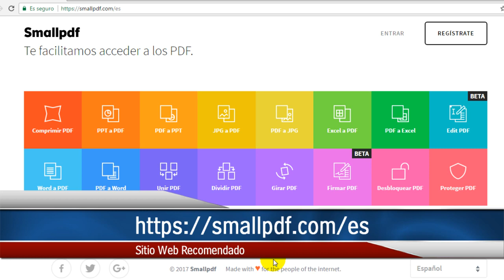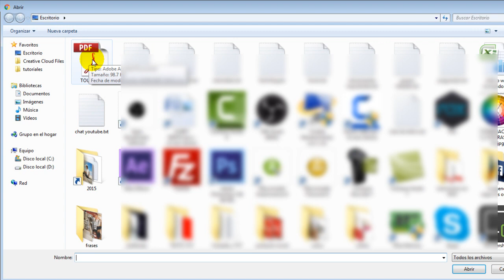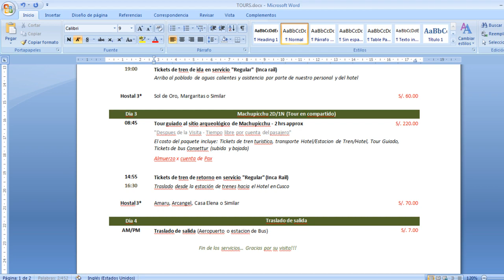Como Convertir un Archivo PDF a Word Sin Programas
Aprenderás cómo convertir un archivo PDF a Word sin programas, podrás convertir cualquier pdf a word, para ello usaremos una herramienta gratuita que nos permitirá hacerlo rápidamente.

Exactamente usaremos un sitio web que nos permitirá convertir un archivo pdf a cualquier otro formato, como: doc, xls, ppt, jpg u otros.

Cuando termines de ver el tutorial entenderás lo fácil que es convertir un archivo pdf a word.